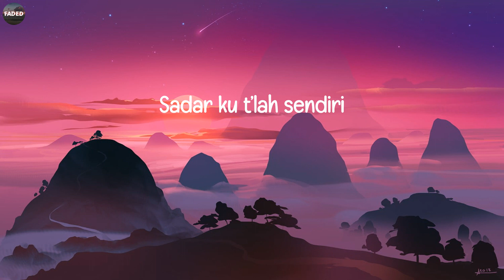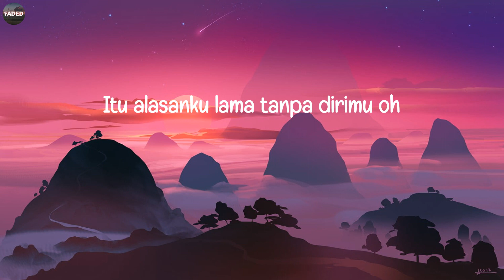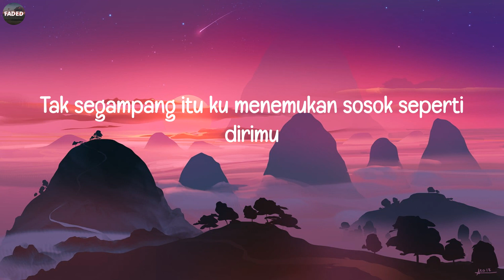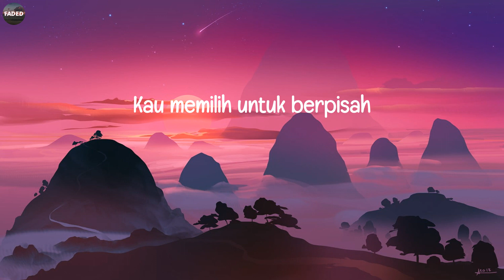Anggi Marito - Tak Segampang Itu (Lirik Lagu / Lyrics)